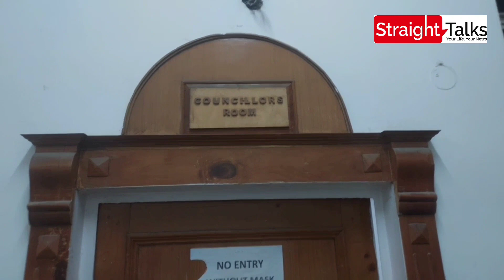For the last 4 years till now we do not know whether we are a corporator or a counselor ?